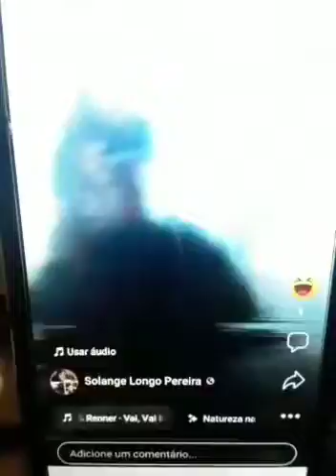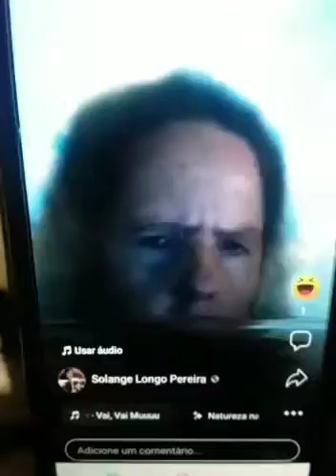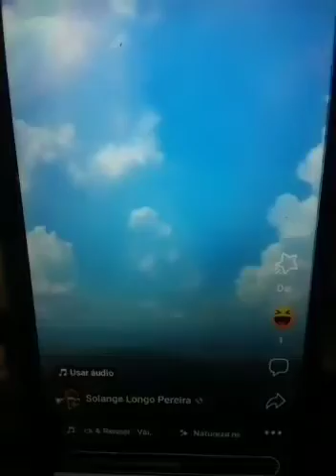mundo 🌎 da sereia 🧜‍♀️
o mundo 🌎,da sereia 🧜‍♀️🧜‍♂️.